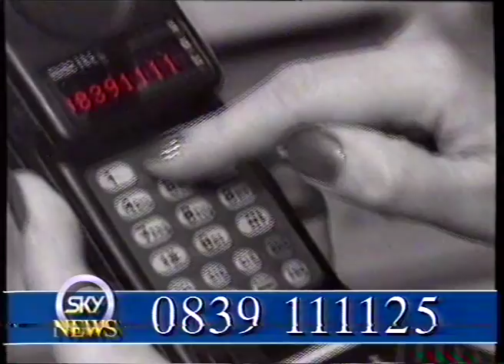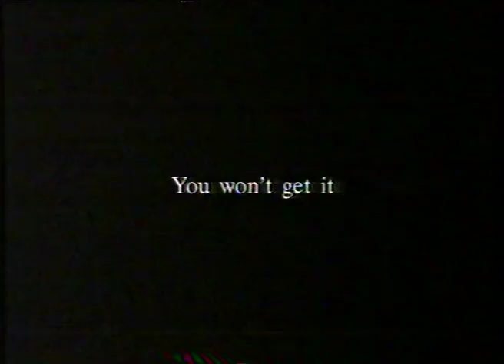Early promos and ads from Sky News.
Sky News, November 1990.